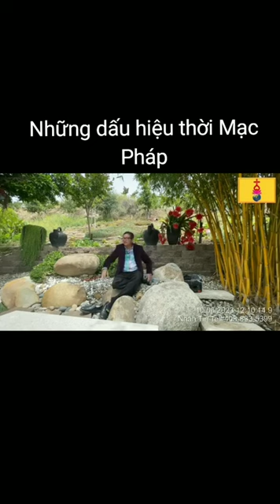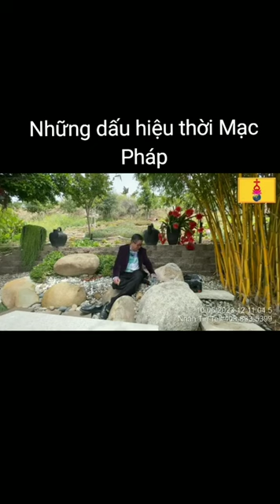Những dấu hiệu thời Mạc Pháp - Ngô Tuấn Kiệt